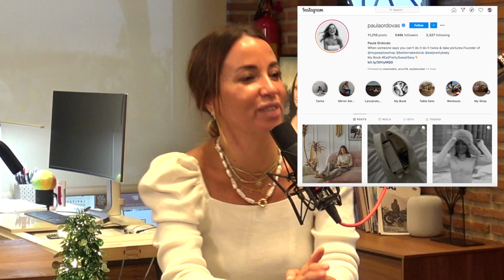¿Quiénes son l@s REFERENTES de una INFLUENCER de INSTAGRAM? @armariodesilvia (+100k) te cuenta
¿Alguna vez te has preguntado cómo alguien se convierte en Influencer? ¿O cómo estos desarrollan su actividad y controlan su contenido y su exposición pública? ¿O quizá cómo hay profesionales que ayudan a mejorar la imagen y el autoestima de otras personas? ¡La diosa Tykhe te sonríe!
En este episodio Ale habla largo y tendido con Silvia Garcia: mujer, madre, compañera, Influencer, asesora de imagen, maestra y sobre todo ser humano auténtico. En la conversación dialogaron sobre la figura de los/las influencers, las diferencias entre Instagram y YouTube, el trabajo de una asesora de imagen, la vida como personaje en redes y mucho más. ¡Podcast!